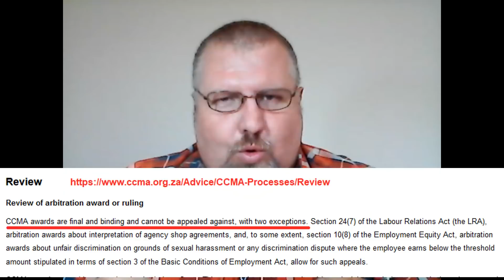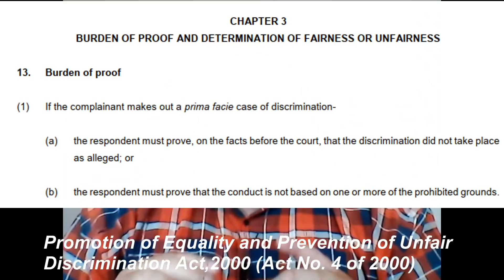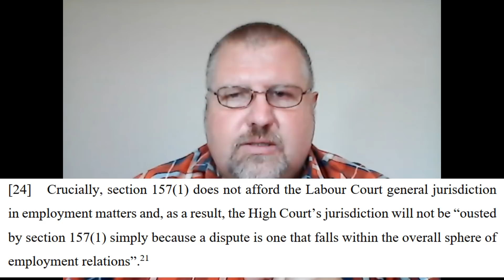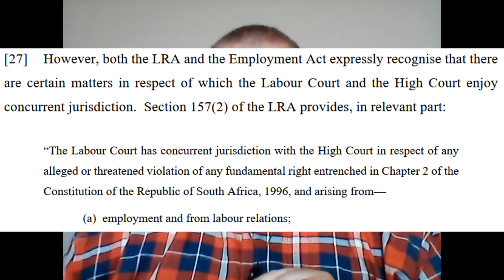BEWARE Unvaccinated Employees! Do not Approach the CCMA!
The CCMA recently made awards against two self-represented employees who were prejudiced by not getting injected with any COVID-19 candidate vaccine.

Reyno De Beer analyses these awards and shares reasons why these types of matters should never go to the CCMA.  He further advises that the best forum for unvaccinated employees to approach when facing any action from their employers, is the Equality Court.

Please consider making a voluntary donation of your choice in supporting our campaigns to invest in your children’s future.

OR
Direct bank deposit to: Liberty Fighters Network, Capitec (Branch: 470010 / Swift: CABLZAJJ), Savings Acc. No. 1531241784